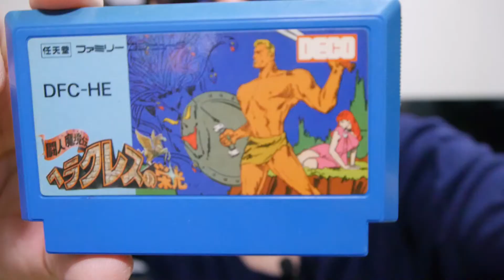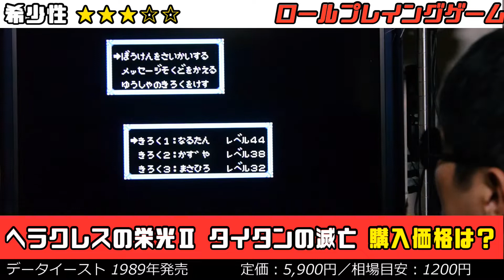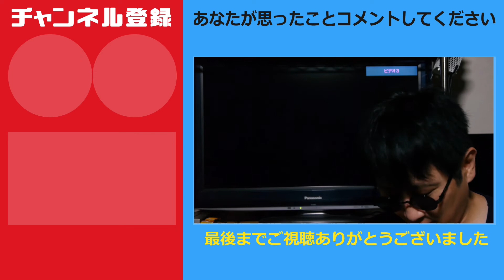超激安〇〇円！ファミコン『ハイドライドスペシャル』など3本（FC初のアクションRPG） Vol.049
現在のショップ価格

レトロゲームソフトを中古ショップ相場よりも安く手に入れることを目的とした激安レトロゲーム収集シリーズ です。豆知識を交えながら開封・動作確認・ゲームプレイ！時に修理・メンテナンスなども行います。今回はファミコンソフト『ハイドライドスペシャル』をプレイします。